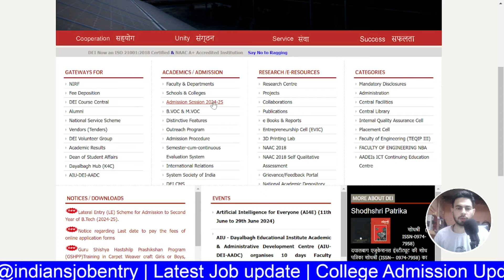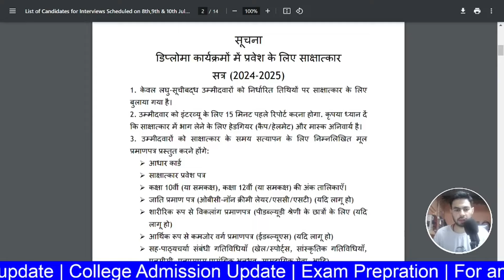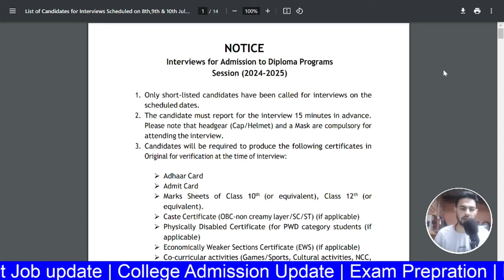Dayalbagh Diploma Group-A Interview List | DEI Diploma Intervew List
This video is news of Dayalbagh Diploma Group-A Interview List | DEI Diploma Interview List.

and SUPPORT